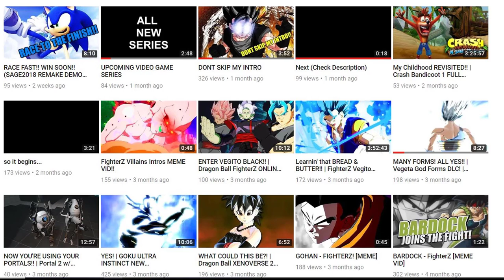HOW TO PRONOUNCE VINGU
It's Venjew. The more you know...